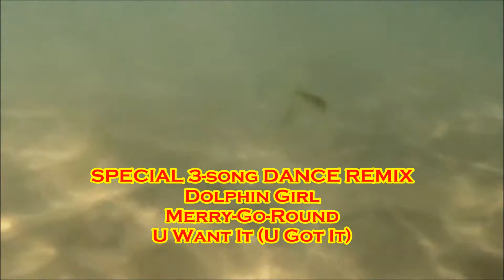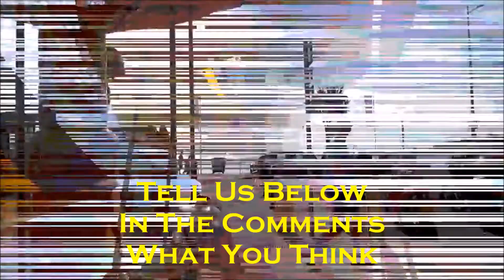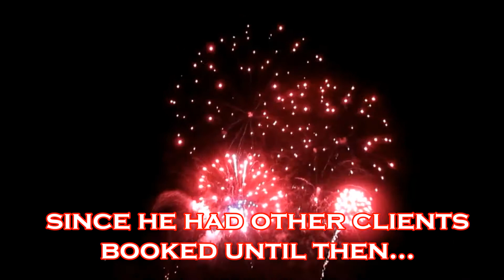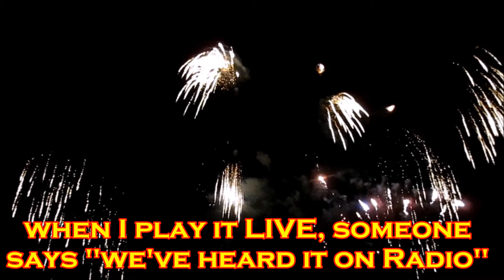Flower Power SPECIAL UK DANCE REMIX 3-song EP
Flower Power SPECIAL DANCE REMIX 3-song EP
                Dolphin Girl / Merry Go Round / U Want It (U Got It)
Recorded, Filmed, Produced Dorset, UK July 2016
        writer: J Divine  ---performers: J Divine, W Karlberg
produced by Waritsara Karlberg for Puffafish Productions